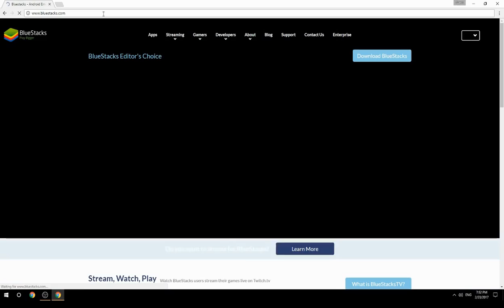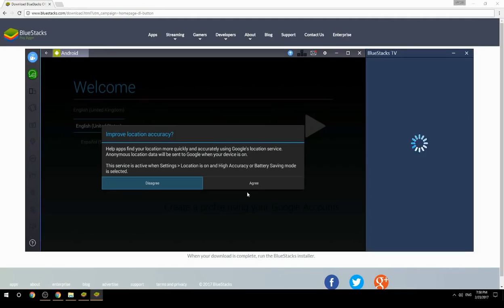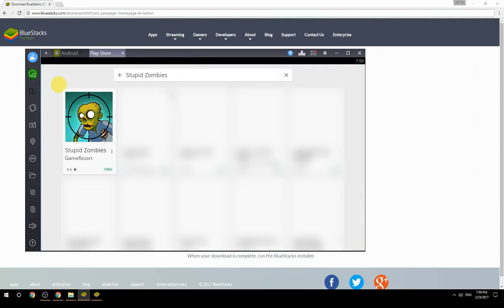How to Download & Play Stupid Zombies on your Computer. Valid for Windows 7/8/10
Learn how to download & Play Stupid Zombies on your computer today. This method works for Windows 7/8/10. It will take you less then 10 minutes to get started.